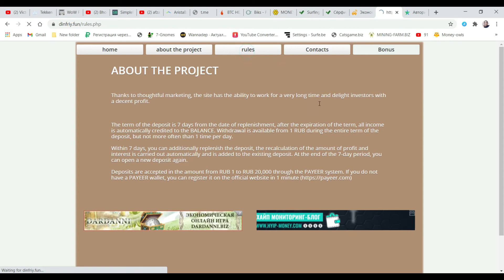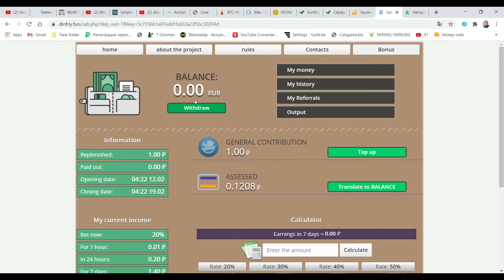WoW New Free Mining For RUB | You can Get a Modest 1 RUB Bonus on Your Deposit Account | Daily Earn1